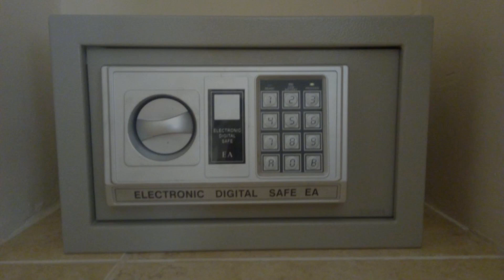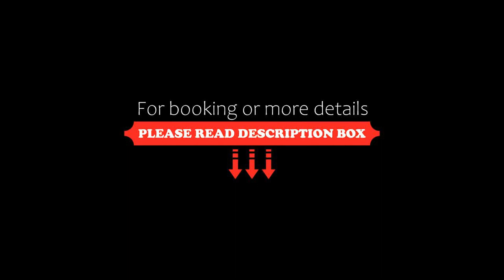Villa Creole, Jacó, Costa Rica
About Property:
You're eligible for a Genius discount at Villa Creole! To save at this property, all you have to do is sign in.
Villa Creole has an outdoor pool and terraces to soak up the sun. Free Wi-Fi connection is possible throughout.
The modern rooms feature light coloured bedding, private bathrooms with showers. Select rooms include a kitchenette. Most of the rooms also feature a seating area and a terrace overlooking either the pool area or the gardens.
Villa Creole has a to...
Property Type: Hotel
Address: Calle Europa 20 , 61101 Jacó, Costa Rica
Searching For
1. Villa Creole - Jacó - Costa Rica
2. Villa Creole - Jacó - Costa Rica Address
3. Villa Creole - Jacó - Costa Rica Rooms
4. Villa Creole - Jacó - Costa Rica Amenities
5. Villa Creole - Jacó - Costa Rica Offers and Deals
Audio Credit:
Track Title: Blank Slate
Artist: VYEN